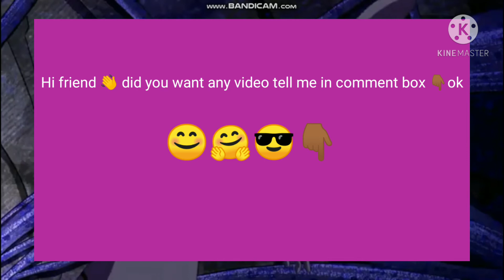Tall my any dote ok